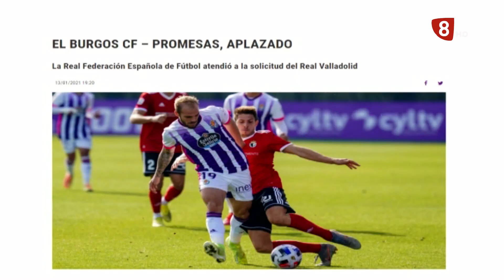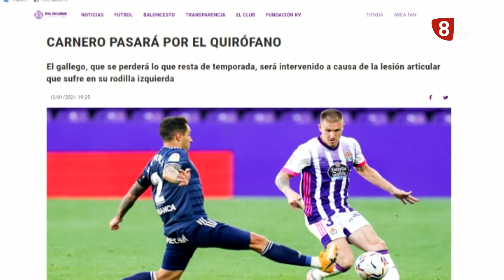Deportes 8 Valladolid edición de noche miércoles 13 de Enero de 2021